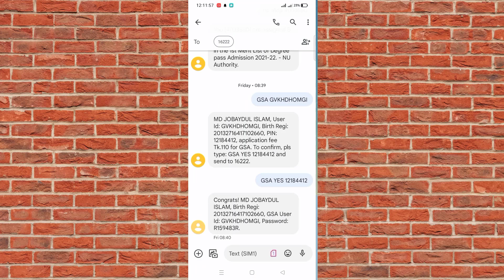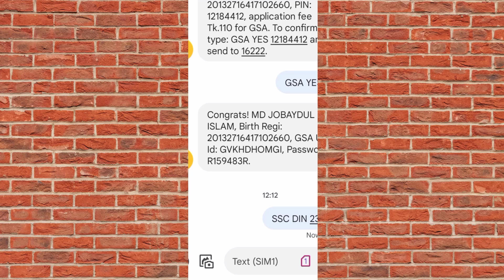SSC Exam Result 2023 | How to Check SSC 2023 Result with Marksheet | SSC Result Board Challenge 2023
-The SSC and equivalent examination results for 2023 have been published On 28 july, 2023, all education board results were released. The average pass rate in this year's secondary school certificate and equivalent examinations is 93.58 percent. Last time, it was 82.87 percent. The total number of candidates this time was 22 lakh, 40 thousand, and 395. Of these, 20 lakh, 96 thousand, and 546 have passed.
ssc result
how to check ssc result in bangladesh
how to check ssc results online
ssc results check 2023
ssc result check 2023
ssc result marksheet kivabe dekhbo
shovon study ssc 2023
result,ssc exam result
education board result
how to check ssc result without roll no
ssc result check
ssc results check
ssc exam 2023 রেজাল্ট নির্ণয়
ssc exam 2023
ssc exam 2023 result date
ssc exam 2023 update news today
ssc exam 2023 result
ssc exam 2023 result update news
ssc result 2023 dekhar niom
ssc রেজাল্ট দেখার নিয়ম
এসএসসি,এস এস সি পরীক্ষার রেজাল্ট ২০২৩
এস এস সি রেজাল্ট কবে দিবে ২০২৩
এসএসসি রেজাল্ট দেখার নিয়ম ২০২৩
মোবাইল থেকে এস এস সি রেজাল্ট দেখার নিয়ম
ssc 2023,এসএসসি ২০২৩ মার্কশিট সহ রেজাল্ট
ssc result 2023 with
ssc result 2023 marksheet with number
ssc 2023 result date
এসএসসি রেজাল্ট ২০২৩ দেখার নিয়ম
এস এস সি রেজাল্ট দেখার নিয়ম
এস এস সি
এস এস সি ২০২৩ রেজাল্ট কিভাবে দেখবে
কিভাবে এস এস সি রেজাল্ট নাম্বার সহ দেখুন ২০২৩
এস এস সি পরীক্ষার রেজাল্ট কিভাবে দেখে
এস এস সি ২০২৩ মার্কশিট সহ দেখার নিয়ম
how to check ssc result online 2023
how to check ssc result 2023 online
how to check ssc result in mobile
এসএসসি রেজাল্ট মার্কশিটসহ্
ssc result check sm
check ssc result 2023 by sms
ssc result 2023 by sm
how to get ssc result using mobile
এসএসসি রেজাল্ট
এসএসসি sms এর মাধ্যমে দেখার নিয়ম
এসএসসি রেজাল্ট দেখুন sms এর মাধ্যমে
sms diye kivabe ssc result pabo,
mobile diye ssc result,
sms yer maddhome kivabe ssc result ber korbo
how to get ssc result bangla
ssc result sms system
ssc 2023 result
এসএসসি রেজাল্ট মার্কশিটসহ
ssc 2023 marksheet
dakhil result,vocational result
কিভাবে ssc পরীক্ষার রেজাল্ট দেখবো
ssc,how to check ssc result with marksheet